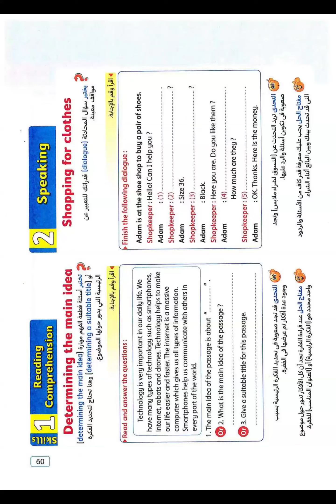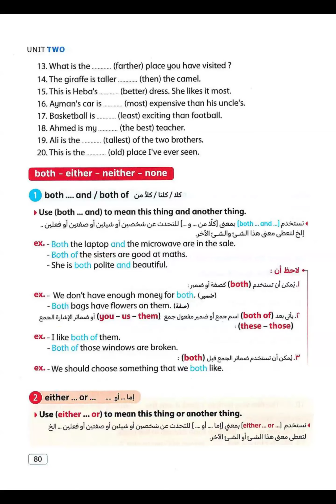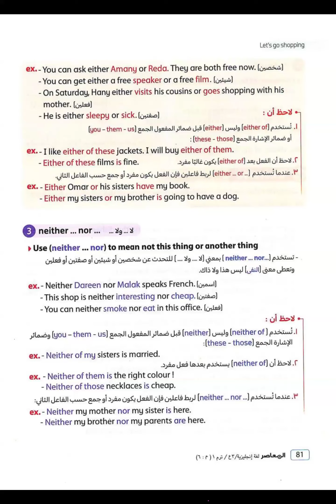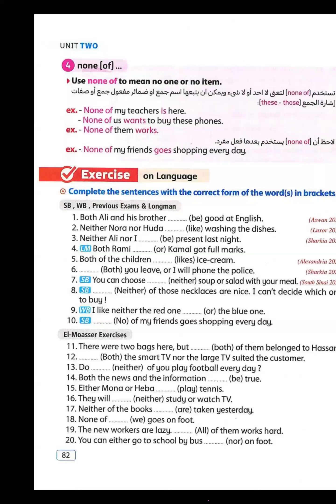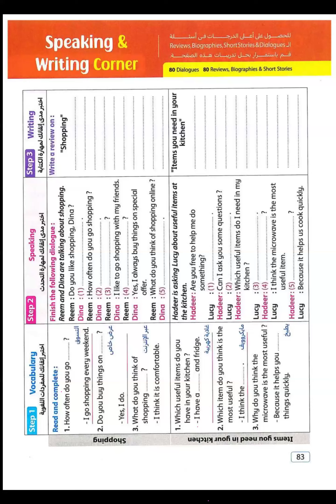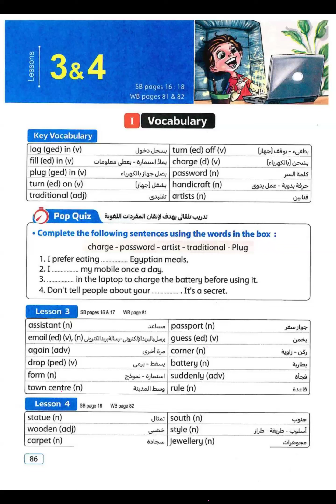شرح English Ol | unit 2 lesson 1 and 2 |الصف الثالث الإعدادي | مس سهيلة